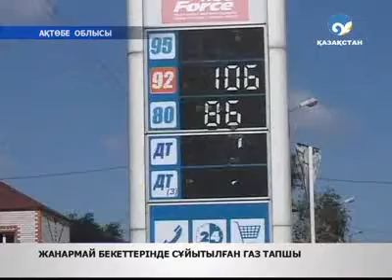Жанар-жағармай тапшы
Ақтөбедегі жанармай бекеттерінде сұйытылған газ тапшы. Талонмен ғана беріліп жатыр. АИ-93 маркалы бензинінің 1 литрі 106 теңге болса, сұйытылған газ -- 36 теңге.